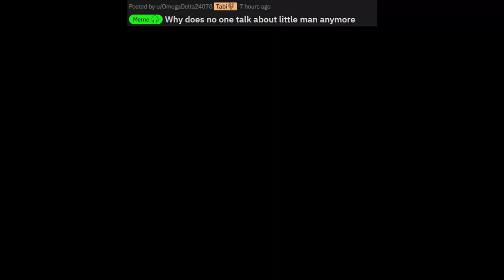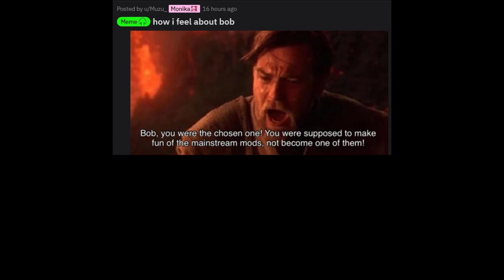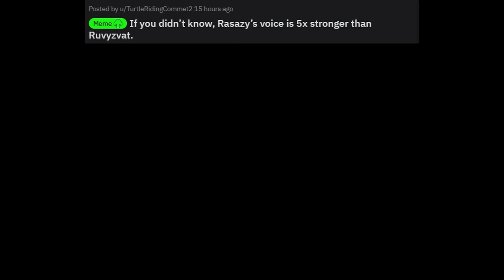Meme Review: Friday Night Funkin From Reddit Part 1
Let's check the memes from Reddit!
Check if your posts are included.